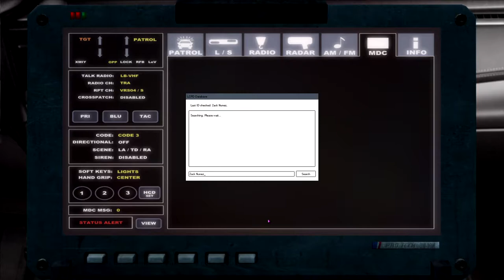GTA IV LCPDFR SP v1.1 | Episode 19 - Ohhhhhhh F%k Youuuuu! | LCPDFR 2022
Episode 19 - Ohhhhhhh F%k Youuuuu!

In today's episode of LCPDFR, We patrol in Countryside MountainV that is just off the coast of Liberty City and get into a range of events! If you want to see certain things in-game, be sure to leave a comment down below with a link to want you would like to see and I will check it out!

Outro: Doki Doki Literature Club! (VGR Remix)